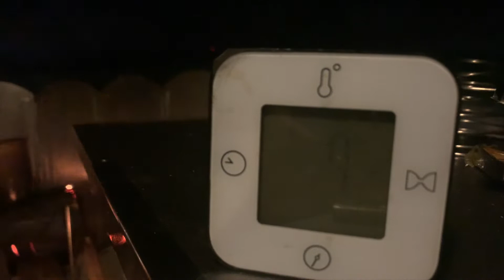湖畔で雪上キャンプ 六ツ矢崎浜キャンプ場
２０２２年、最初のキャンプは雪の上でしたくて滋賀県高島市の六ツ矢崎浜オートキャンプ場に行って来ました。今回初めてステルス張りをしてみました。3.5のタープだと少し狭い。中にはバンドックのソロドームのインナーを入れています。もちろんローコットの上に。何日か前の雪でそんなに綺麗ではありませんでしたが、雰囲気は楽しめました。